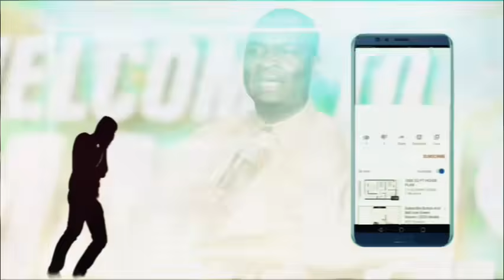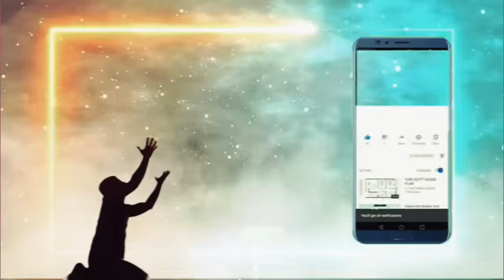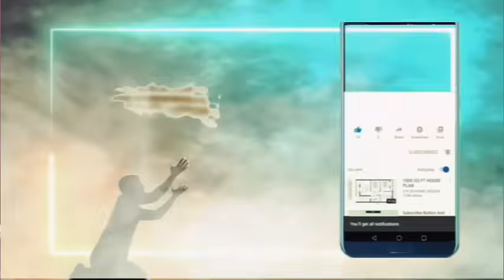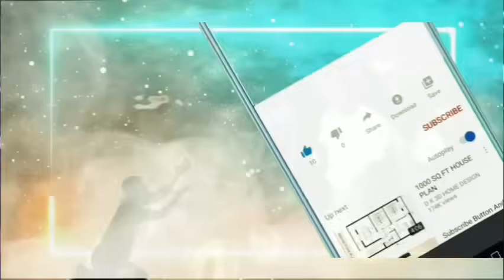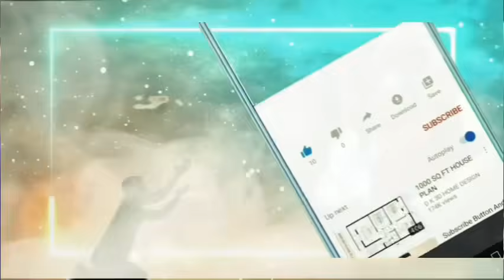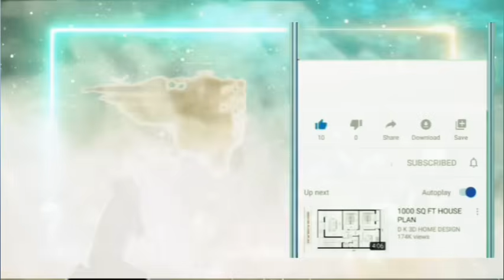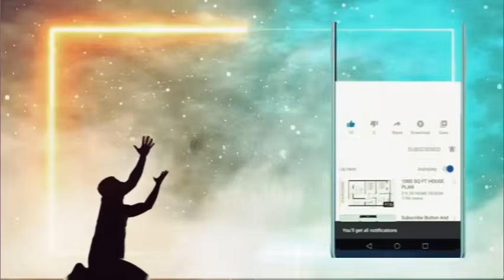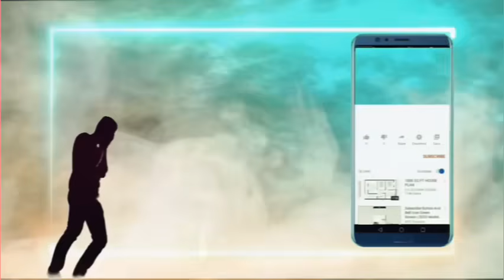OH LORD FAVOUR ME THIS NEW WEEK OCTOBER 2024 [ PRAYER FOR THE WEEK ] - APOSTLE JOSHUA SELMAN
maximizing destiny
Prayers for today 2024

prayer for the week

decree and declare financial
breakthrough prayer

joshua selman 2024 prayer

financial breakthrough joshua selman

joshua selman october declarations

new month prayer by apostle joshua selman

strategic prayers joshua selman

prayers for success
prophetic prayers and declarations